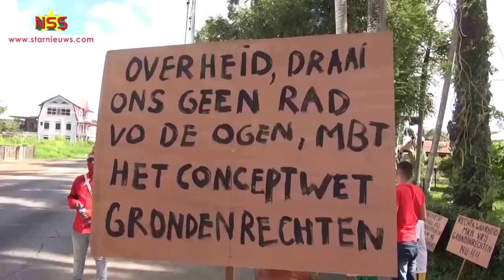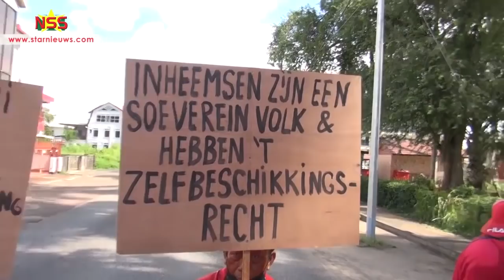Samenvatting 46 jaar Srefidensi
Actievoerende Inheemsen, 'ongehoorzame' mensen die ondanks wegafsluitingen het toch is gelukt om het defilé van dichtbij mee te maken, president Santokhi zegt dat het ergste fase van de crisis voorbij is. Een samenvatting van de herdenking van 46 jaar Srefidensi.